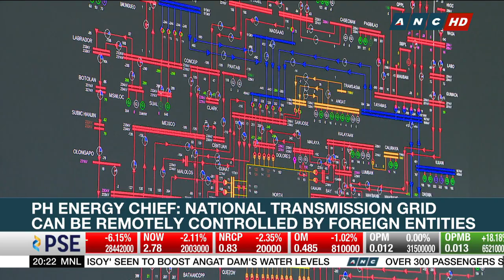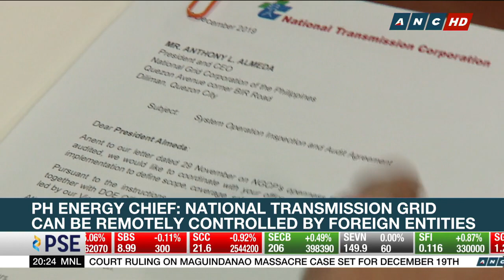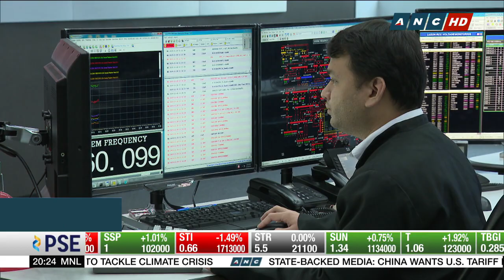Energy chief says national transmission grid can be remotely controlled by 'foreign entities'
Contrary to assertions, the country's energy chief believes the national power grid can be controlled by foreign entities.